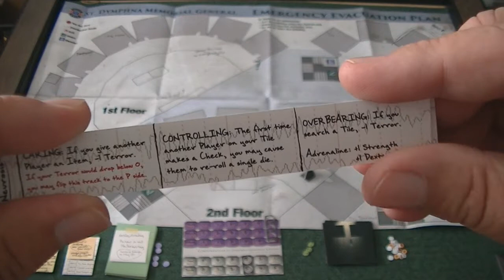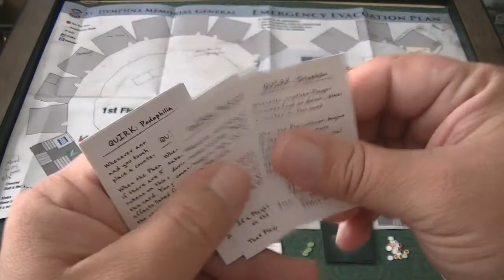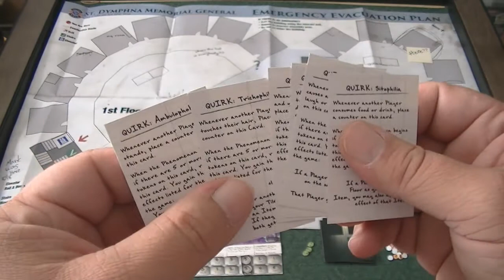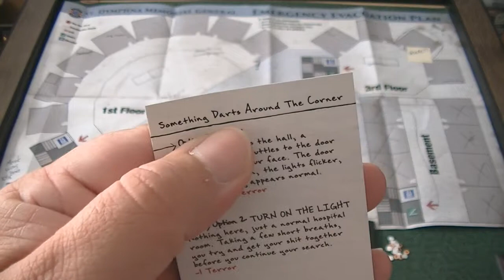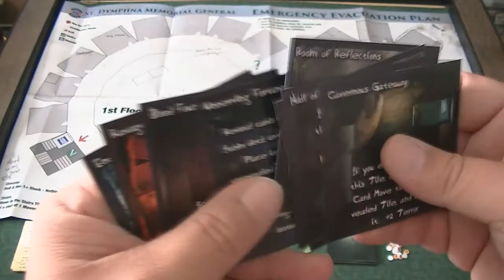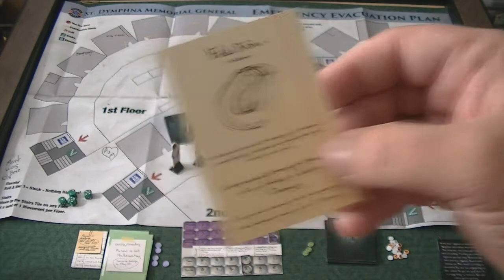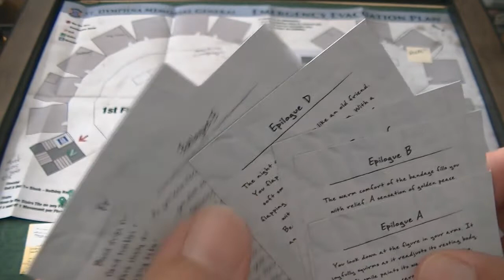Coma Ward Review